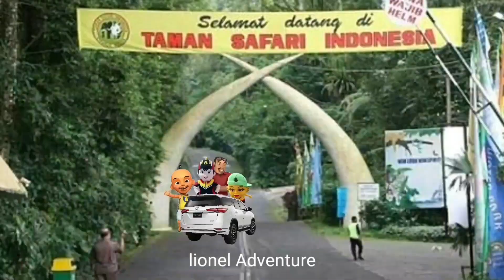WAH!! Boboiboy Upin Ipin Adit Sopo Jarwo Badut Mampang main ke Taman Safari 😂🤣